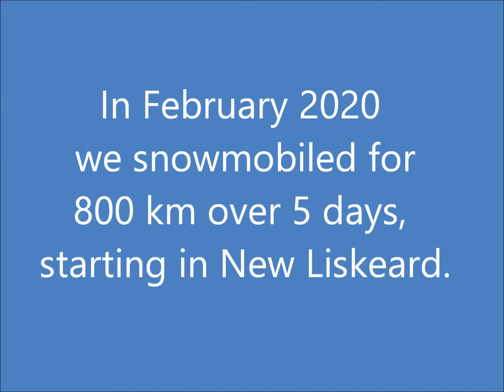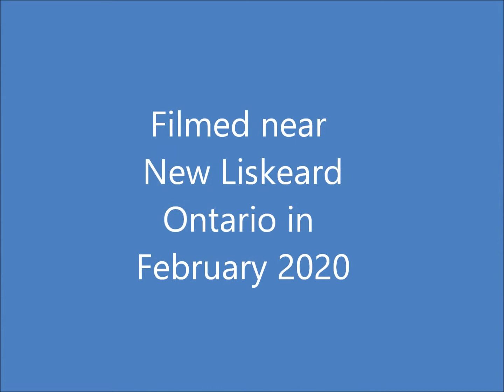Snowmobiling the Gold Rush Tour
In February 2020 we snowmobiled the Gold Rush Tour in north eastern Ontario for 5 days. This 800 km circuit from New Liskeard took the 6 of us through Gowganda, Gogama, Timmins, Kirkland Lake, and back to New Liskeard. The scenery was magnificent, the weather was fine, and the trails were wide and smooth.
For the full story of where we stayed and what we saw and did,